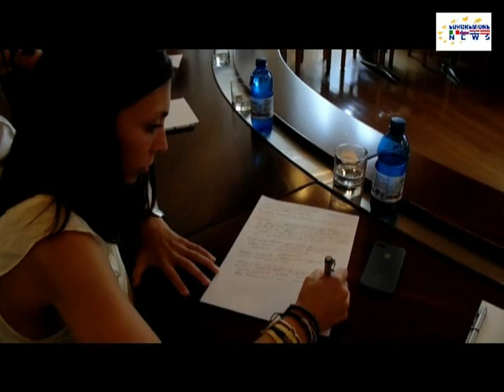UDINE: CONSORZIO FRIULI FORMAZIONE TRASLOCA IN CONFINDUSTRIA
Il Consorzio Friuli Formazione, che da vent'anni si occupa di alta formazione si sposta a palazzo Torriani, prestigiosa sede di Confindutria Udine, uno dei soci del Consorzio. Non si tratta di un semplice trasloco ma di un ripensarsi, alla luce delle sinergie e della razionalizzazione, andando a potenziare i servizi di formazione che Confindustria già organizza. Tra gli obiettivi ambiziosi, l'idea di organizzare corsi di alto livello attrattivi anche al di fuori del territorio provinciale, ricorrendo a risorse come il Fondo Impresa, quindi autonome rispetto alle risorse europee e regionali, sempre più esigue per la formazione d'alto profilo.
Servizio di Gianfranco Biondi
per euroregionenews